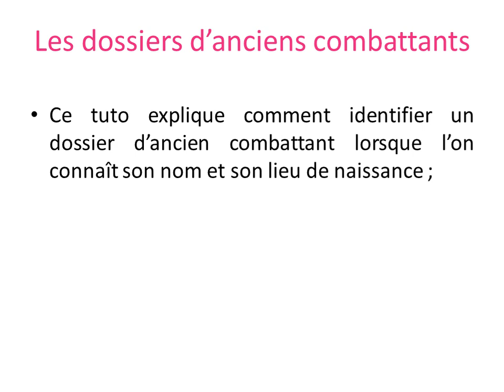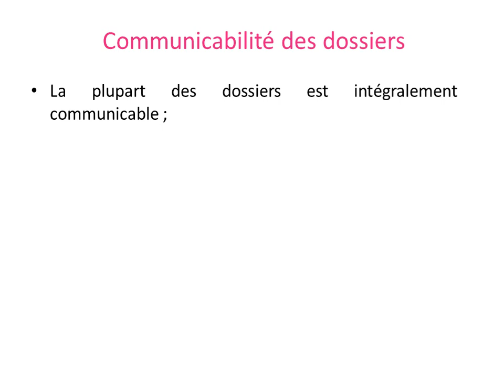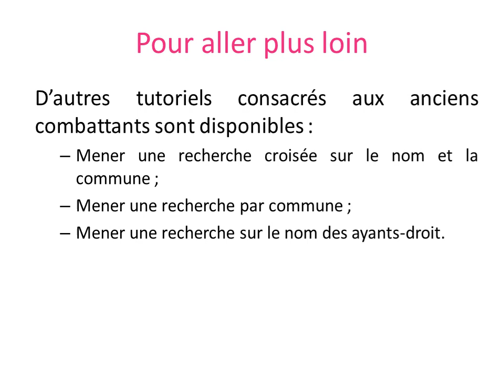Mener une recherche simple dans les dossiers d'anciens combattants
Tutoriel vidéo expliquant comment rechercher un dossier d'ancien combattant par son nom.